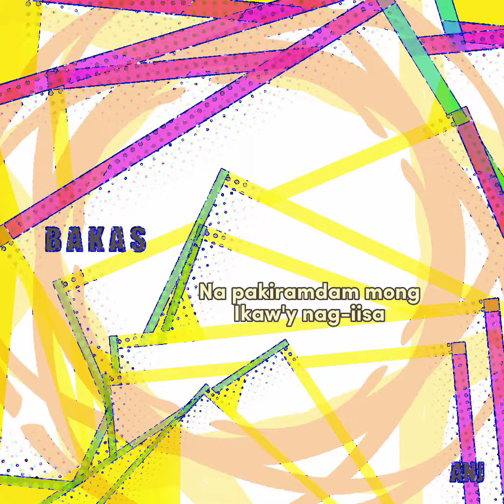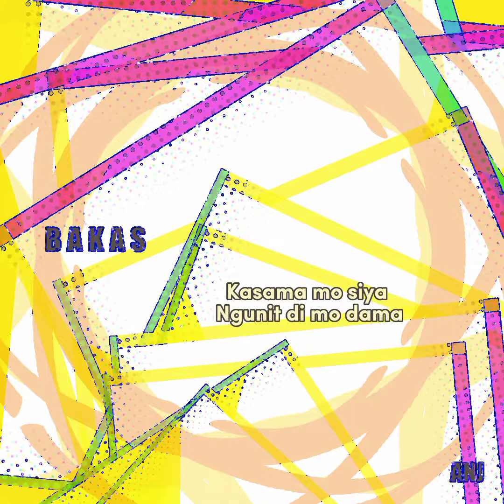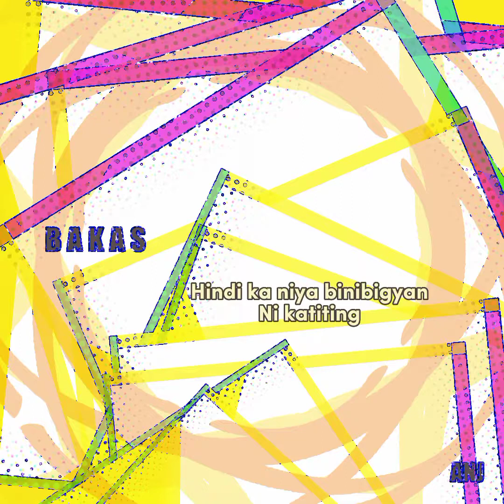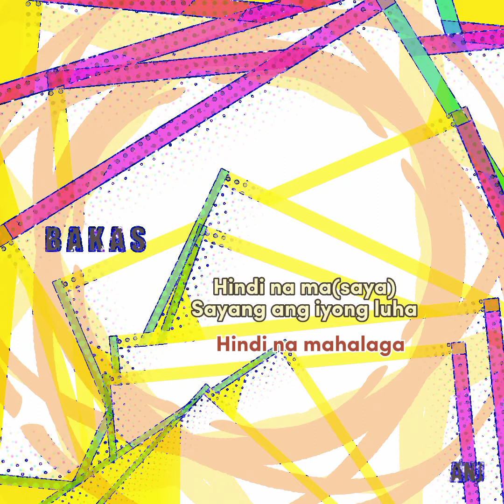Bakas - Anj Jimenez (Official Lyric Video)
Bakas

Performed by: Anj Jimenez
Music and Lyrics: Anj Jimenez

2022